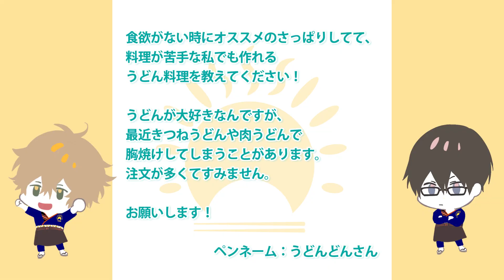〜うどんがあればパスタもできる！？〜豆乳明太カルボナーラうどん【冷凍うどんで簡単料理/ ひまメシ 】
次こそがんばります！！！！！！！！！

みんなのリクエストに答えて気分もアゲアゲになるレシピを紹介する ひまメシ　動画！

🍚リクエストしてくれた方
・うどんどんさん

🍚ひまメシ動画　リクエストフォームはこちら

🍚『明太カルボナーラうどん』材料１人分
豆乳　２００ｍｌ
麺つゆ（３倍希釈）　大さじ１・１/２
塩　少々

明太子　１０ｇ

卵黄　１個
パルメザンチーズ　適量
万能ねぎ小口切り　適量

🍚作り方
１） 鍋に豆乳、麺つゆを入れて火にかけ、一煮立ちしたらうどんを加えて弱火にする。
２） 火が通るように１～２分煮る。塩で味を調える。
３） ２）を器に盛り付け、真ん中に卵黄をのせ、明太子ものせて、パルメザンチーズ、万能ねぎを振りかける。

昼は定食屋、夜は居酒屋、ひま食堂店主の蒔田陽丸（まきたひまる）と楓山蓮太郎（あきやまれんたろう）です！

Hello, this is HIMARU MAKITA and RENTAROU AKIYAMA. We are HIMASHOKUDO: a restaurant at lunch time and a pub at night.

ごはんやお酒にまつわる動画をマイペースに投稿してます。
レシピ動画も公開中！

We upload videos about food and drink regularly.
Recipe videos are also available now!

🍚Twitterで話そう～！
Talk to us on Twitter!